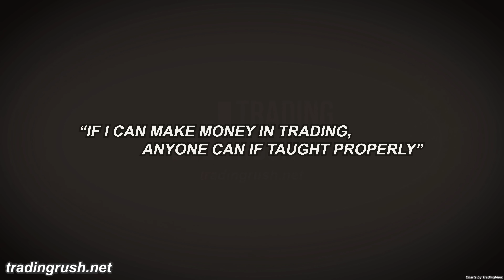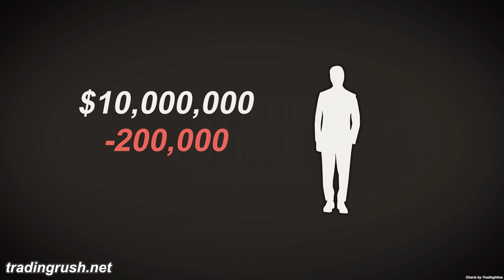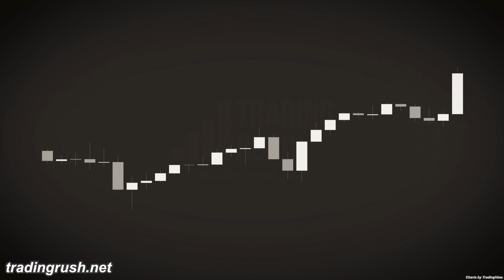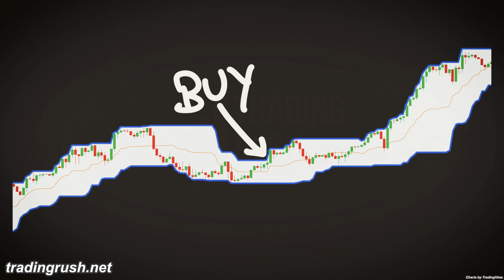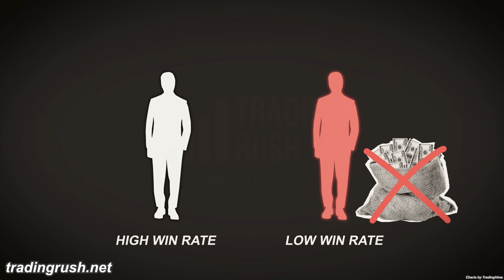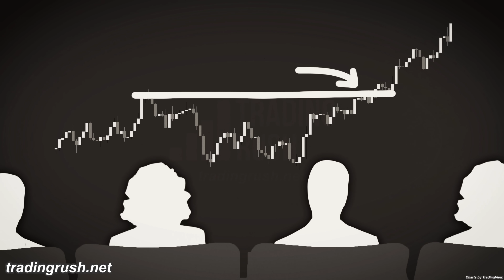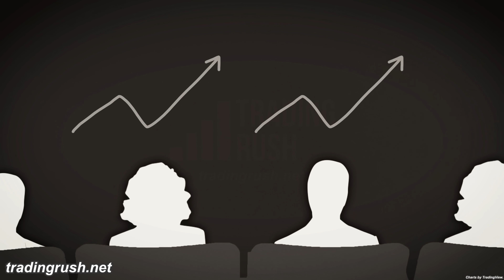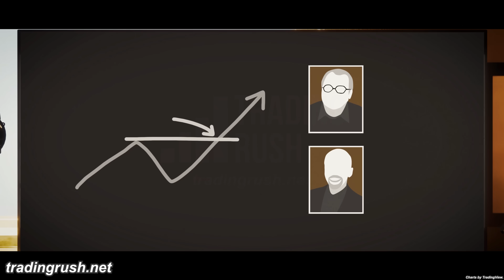How Strangers Made $175 Million With This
See My 4 Steps 77% Win Rate Trading Strategy (With Data for Free)

How did random people become profitable traders?